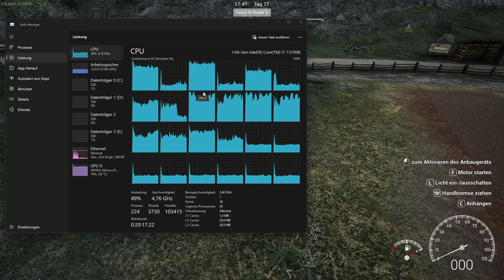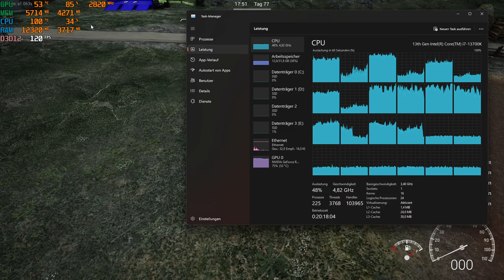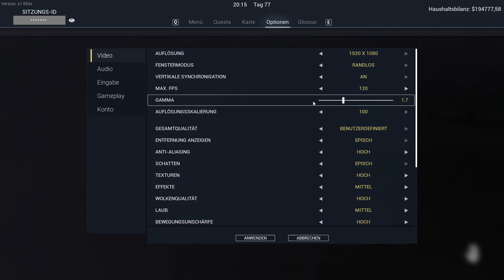Etwas längeres Lets Show meine Hors`n Rose`s Ranch - Ranch Simulator